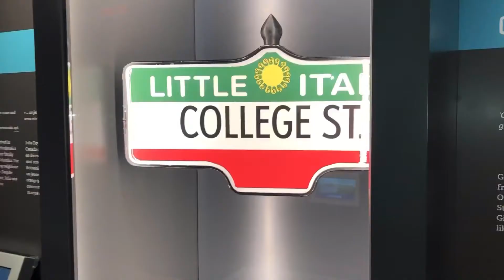Pier 21 - Halifax